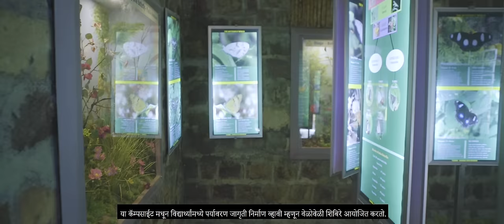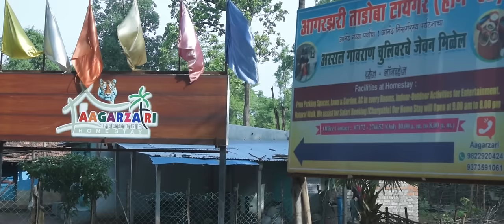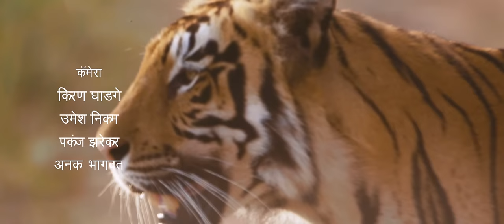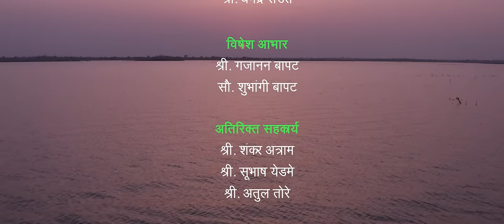Tadoba Andhari Tiger Reserve - Buffer Zone (Marathi Film)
Tadoba Andhari Tiger Reserve - Buffer is a beautiful and dense jungle. It is similar to the core in biodiversity but unlike core which is totally devoid of human activity, the buffer has human settlements of the local tribes making it more lively and full of attractions. Tourism has an important role in sustaining wildlife and human-life in buffers. Its a way of conservation for animals and a source of livelihood to the locals. The forest department plays an important role in ensuring an enjoyable
experience to the tourists and development of the villages in the buffer zone which in turn helps in preserving and conserving the forest.
This film tells the story of life in buffer unveiling its wildlife, a glimpse in the lives of the tribals and introducing the various adventures to experience. It yearns the viewer to visit the buffer and not miss an opportunity to witness something so natural and
unexplored.